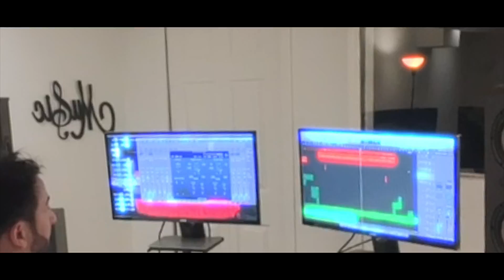-طالخ صلوثي مارينا كموره .توزيع موسيقي الفنان اميل اسوفي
طالخ صلوثي . مارينا كموره
كلمات الشاعر . شوقي قونجا
الحان الفنان . يوسف عزيز
توزيع موسيقي الفنان . اميل اسوفي